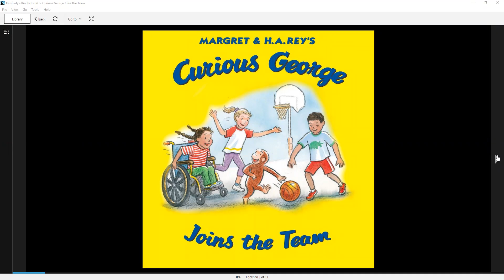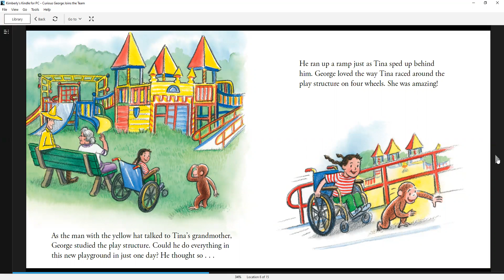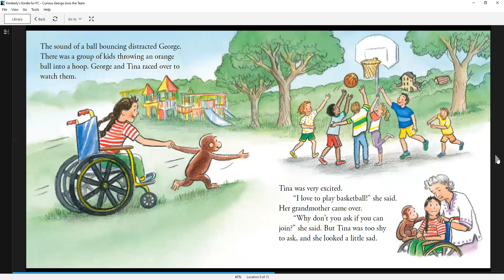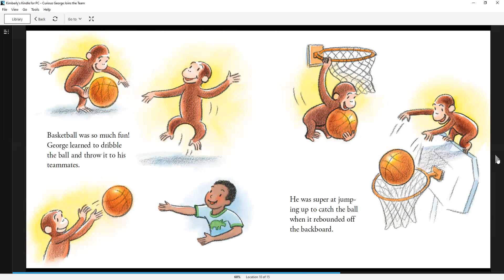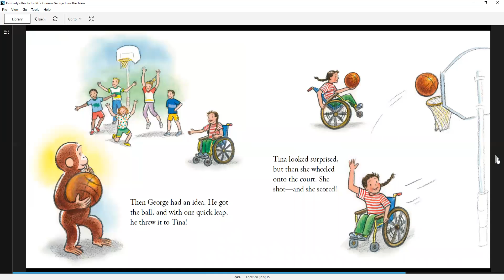Curious George Joins the Team by H. A. Rey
Read by Kim Kuhn